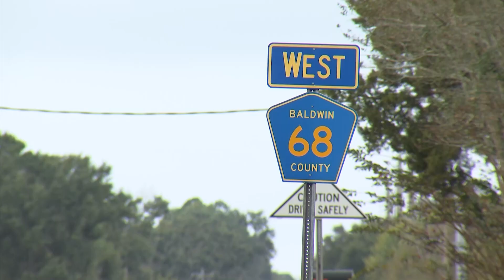Man poses as police, forces way into woman's home, assaults her: Loxley Police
A violent and forceful home invasion in Loxley has police in search of a man they say posed as a police officer and raped a woman.